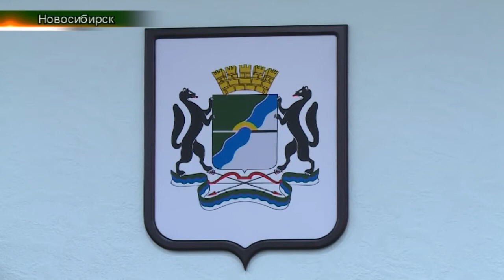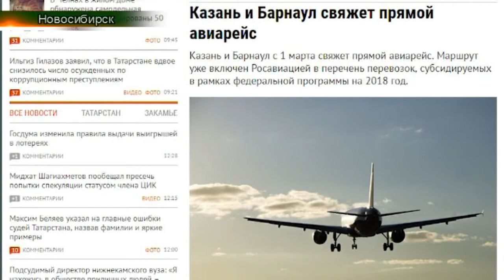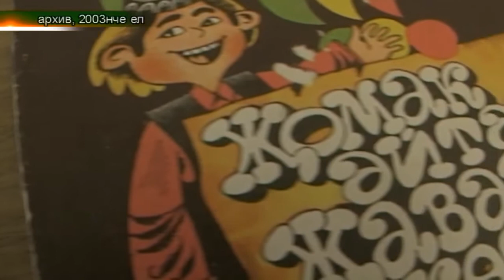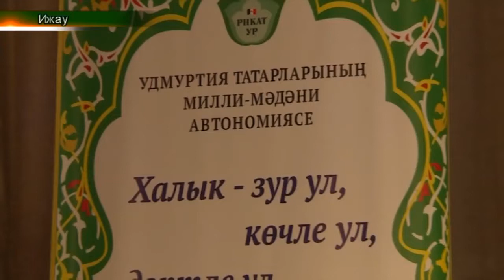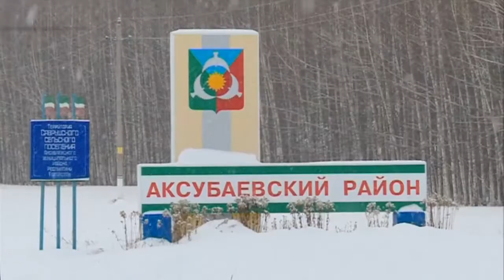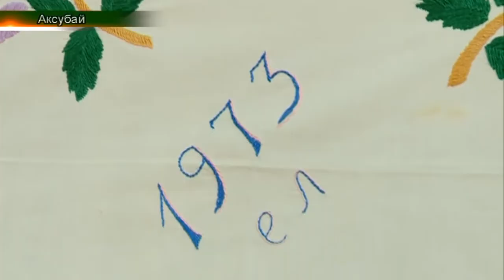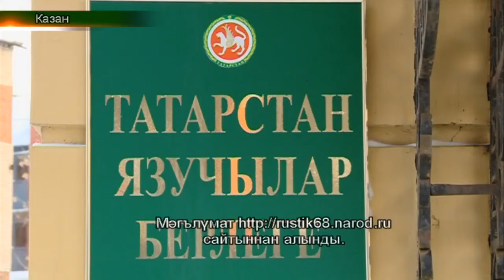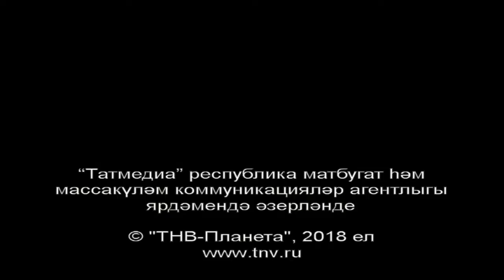Татарлар 22/02/18 ТНВ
Координаты:
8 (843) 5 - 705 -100

Таяну ноктасы. В эфире: пн, вт, ср, чт - 19:00

7 дней. В эфире: вс - 19:30, 21:30